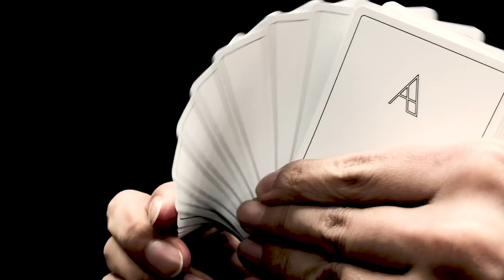相手を洗脳する方法、公開します！【マジック】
■ A-Deckの購入はこちら！

撮影協力：
HANA POCHI 心斎橋店

マジシャンの新子景視（あたらしけいし）です。

カメラマン・編集・企画
しんのすけ

■楽曲提供
GAZE//HE'S ME（ゲーズ//ヒズミ）
HP: